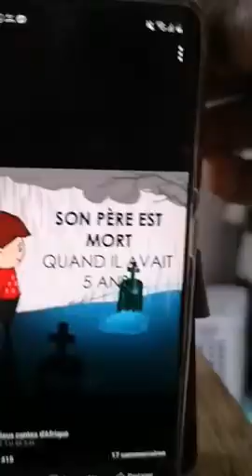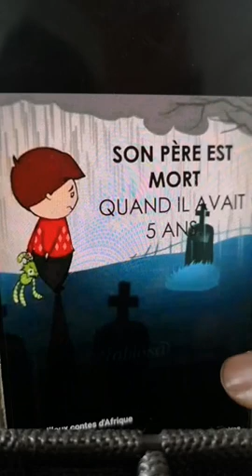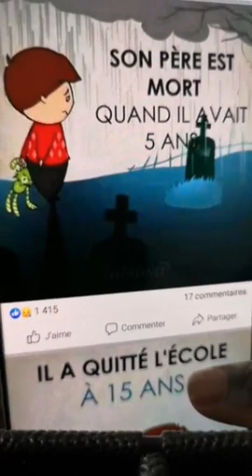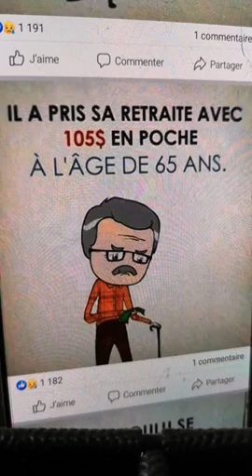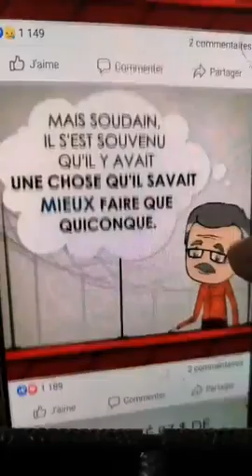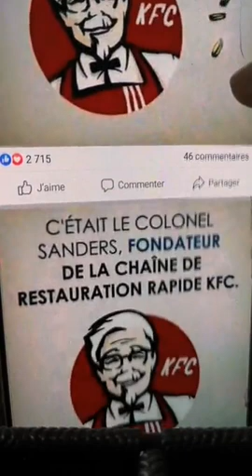EBENE BOUANAY: TOUTES LES PLANTES NE FLEURISSENT PAS EN MÊME TEMPS